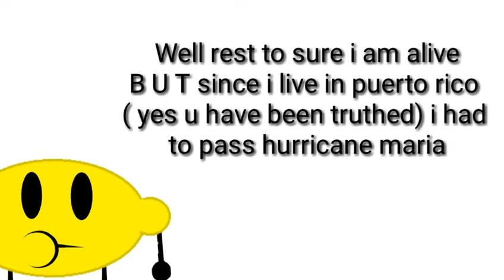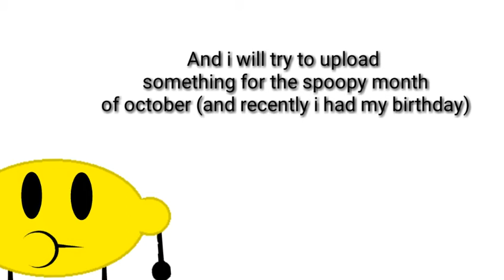Update Vid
In this vid, I explain why I've been gone